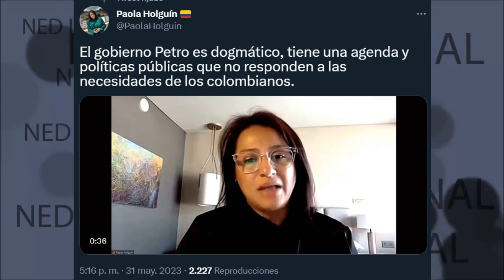EL GOBIERNO PETRO ES DOGMÁTICO 🛑 Paola Holguín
El gobierno Petro es dogmático, tiene una agenda y políticas públicas que no responden a las necesidades de los colombianos.
Paola Holguin